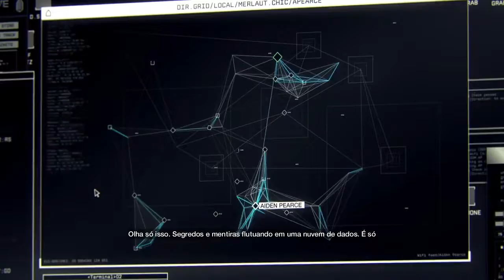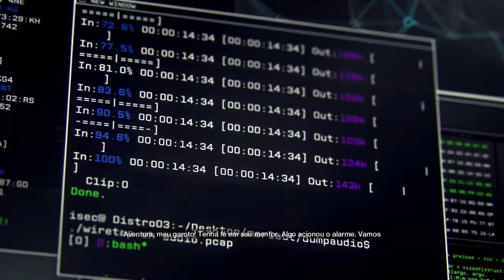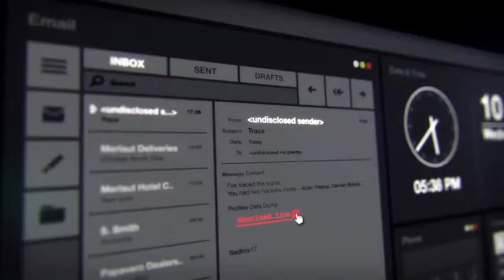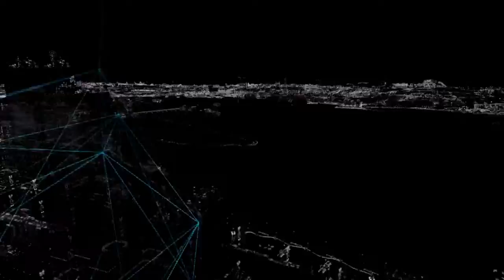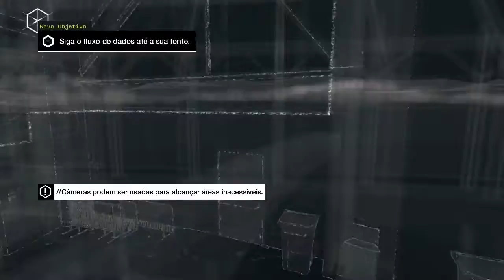[#01] Ato 1 - Última chance | Watch Dogs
♦ Em breve, novas séries ♦
♦ Deixe dicas para futuros episódios das séries ;) ♦

► Vídeos todos os dias, às 16h ◄